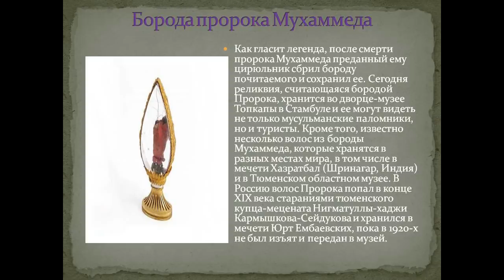Ответы о почитании святых мощей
(Ответы собраны из трех трансляций)
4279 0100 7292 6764 (карта сбербанка)